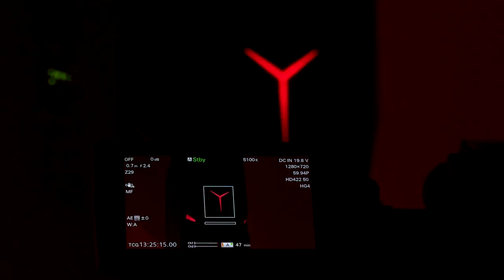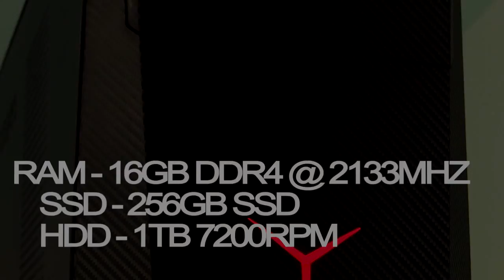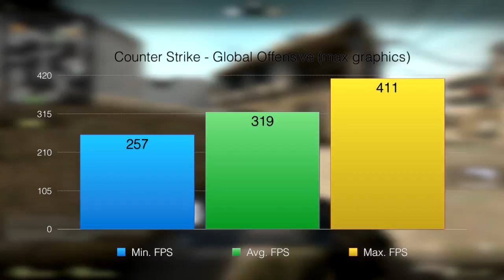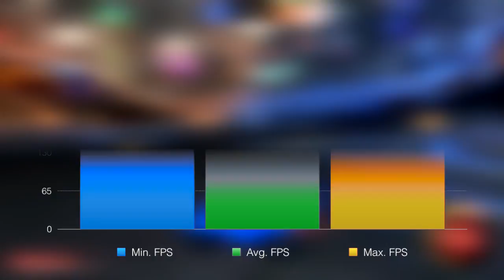[GplayTV] LENOVO IDEACENTRE Y700 - Невероятно гейминг изживяване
► Тези от вас, които искат да се докоснат до усещането за игра на главната сцена на най-голямото гейминг събитие в България - имате възможността с лимитираната Let’s Play серия на Lenovo IdeaCentre Y700 - само 14 бройки на специална цена! Вижте тук